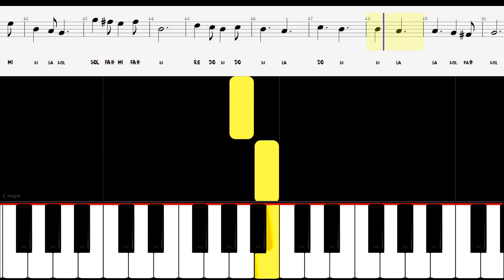Tutorial // Cómo tocar "Perfect" de Ed Sheeran en tu Melódica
¡¡MUCHAS GRACIAS!! ❤❤❤